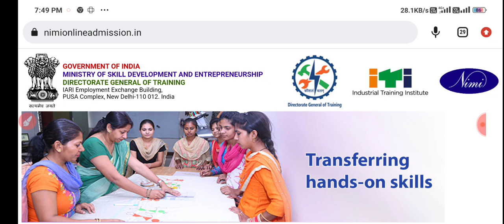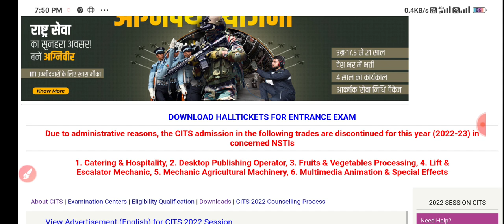CITS Latest Update CITS College मे इन 6 ट्रेड को बंद कर दिया गया? NSTI Latest News, CTI 2022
CITS Entrance Exam Admit Card 2022 कैसे Downlaod करें? CITS Exam Center 2022, CTI HallTicket 2022

नीचे दिए गए पीडीएफ की सहायता से CITS Entrance Exam 2022 के लिए अपनी तैयारी कर सकते हैं:-

cits application form 2022 kab aayega
cits course full information,cits course details in hindi
cits application form 2022 start date
cits application form start date 2022
cti ka form 2022,cits ka form 2022
CTI 2022,CTI form 2022
CTI online form 2022
CTI online form 2022 kaise bhare
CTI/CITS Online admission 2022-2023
CTI/cits Entrance exam 2022
cits
cits online form 2022 kaise bhare
cti admission 2021
cti ka form kab aayega
cti ka form kab aayega 2022

ABOUT CHANNEL
Regards:-
SUCCESS CAREER